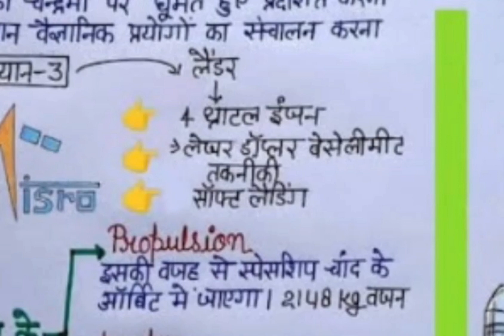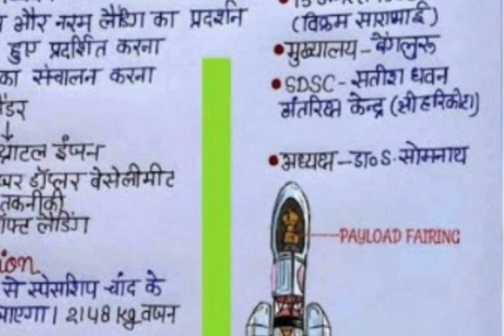Chandrayaan 3 Launch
LVM3 M4 vehicle successfully launched Chandrayaan-3 into orbit. Chandrayaan-3, in its precise orbit, has begun its journey to the Moon. Health of the Spacecraft is normal.July 14, 2023.